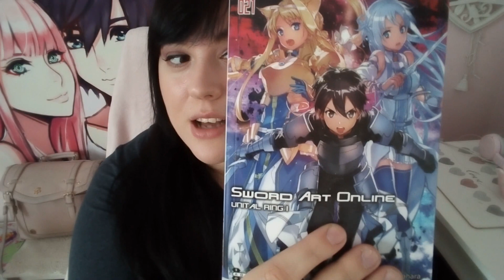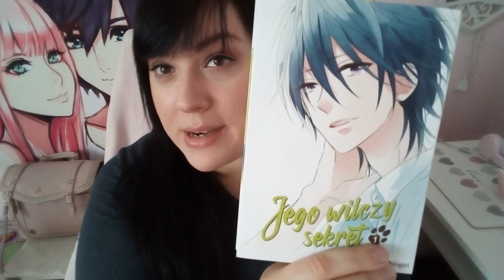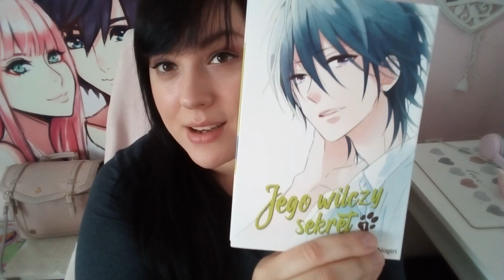Haul Mangowo - książkowo - gadżetowy! ;)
Witajcie! 🌸 Oto kolejny Haul Mangowy! Znajdzie się tutaj też parę książek i gadżetów ;)